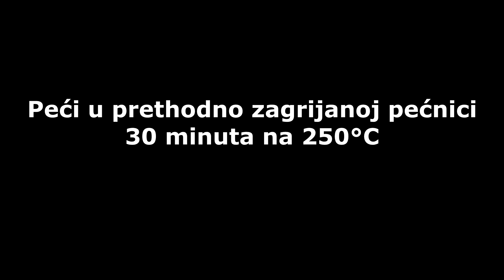BRZA POGAČA PO STAROM RECEPTU